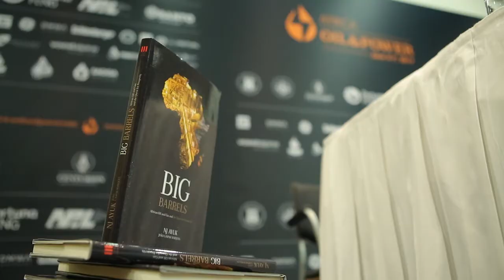Africa Oil & Power 2017 Recap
A recap of the Africa Oil & Power 2017 conference, hosted June 5-7, 2017 in Cape Town.